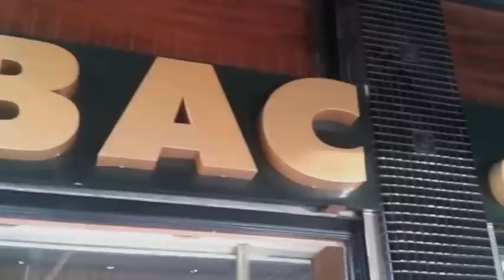Civettes au Havre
Le Tabac de la Bourse et la Civette du Havre